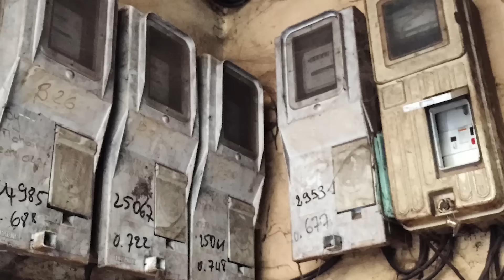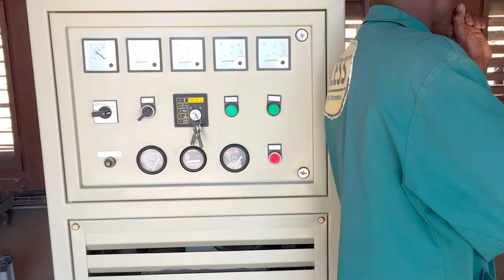L’énergie solaire dynamise les petites entreprises féminines au Mali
Dans le village reculé de Zantiébougou, au Mali, des panneaux solaires alimentent la coopérative de beurre de karité de Kone Maimouna Mariko et les chambres d’hôtes de Mamadou Diane. Pour ces deux chefs d’entreprise, l'accès à l'électricité signifie bien plus que le simple fait de pouvoir éclairer la nuit. L’électricité leur permet de devenir financièrement indépendantes et d’améliorer leurs conditions de vie.